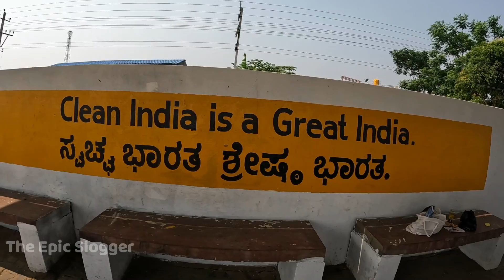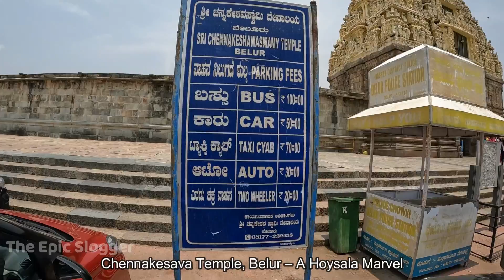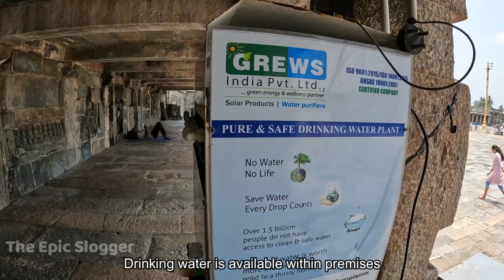Bangalore to Chikmagalur | EP1 | A visit to Sri Chennakeshava Swamy Temple Belur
A short trip to Chikmagalur
A visit to Sri Chennakeshava Swamy Temple Belur